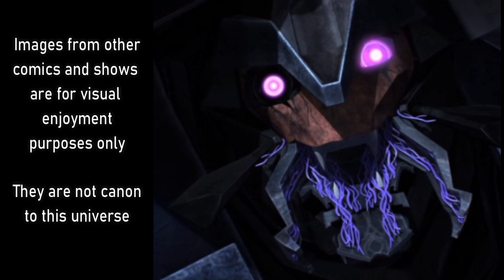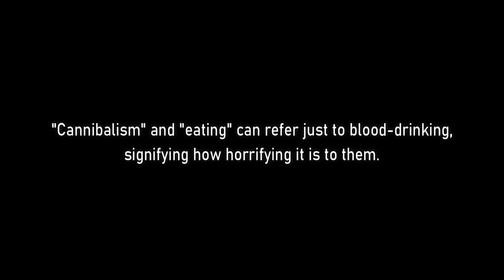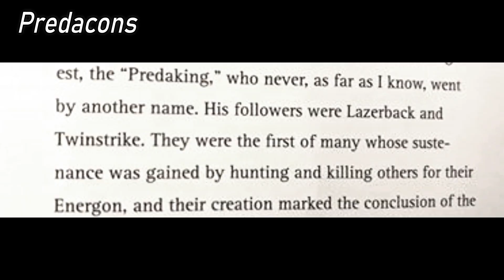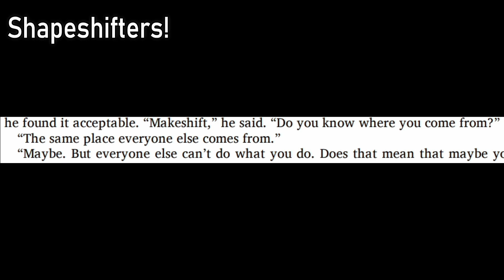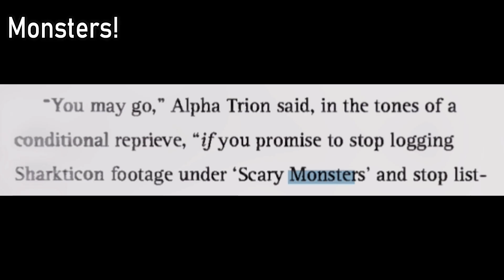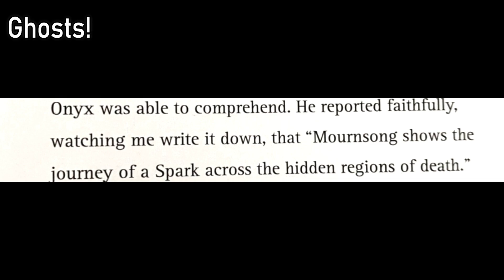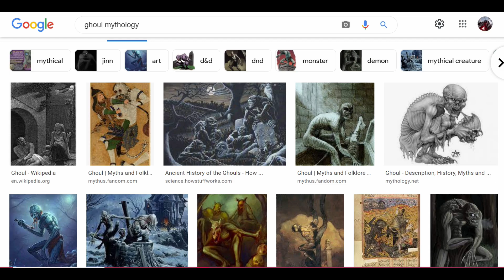Hidden Mythological Creatures in Transformers Prime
We know TFP has vampires and zombies, but there are more creatures that may be hidden in their Cybertronian culture. Monsters, ghosts, ghouls, demons! And confirmed real creatures that influence their cultural fears such as energon-eaters, energon-vampires, Predacons, Sharkticons...